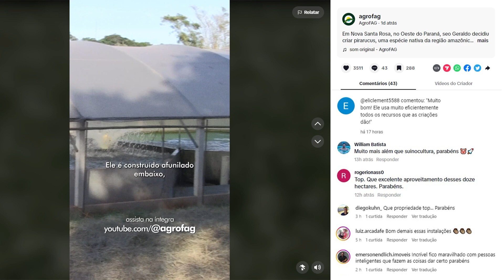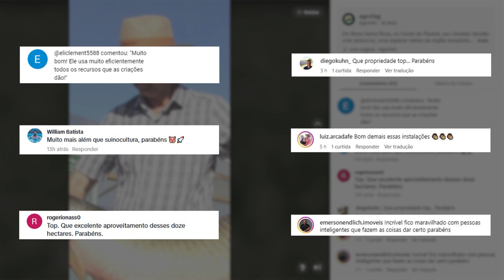AgroFAG pelo Brasil: o sucesso da produção sustentável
A reportagem sobre criação de pirarucus, em Nova Santa Rosa (PR), em que o piscicultor, Geraldo Zimmermann, mostra as formas de aproveitamento do espaço e dos recursos naturais, para ter uma maior produtividade, teve grande interação nas redes sociais, resultando em mais de 200 mil visualizações.

O material gerou interesse em diversos produtores. Veja o que eles falam!